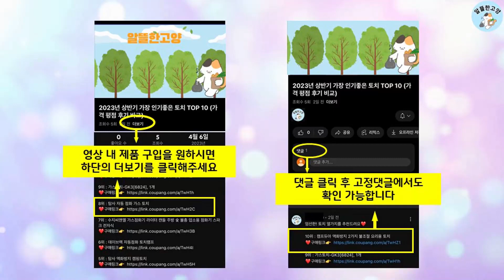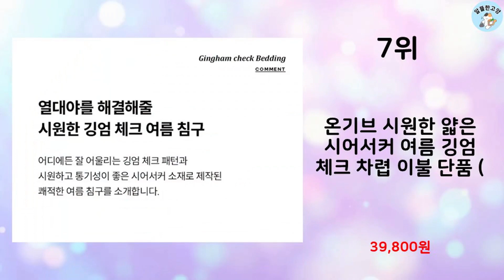2024년 상반기 판매순위 여름이불 BEST 10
알뜰한 고양에서 2024년 상반기 인기 여름이불 TOP 10을 소개해드립니다.

10위 : 온기브 시원한 얇은 시어서커 여름 깅엄 체크 차렵 이불 단품 (

9위 : 소하임 여름용 냉감 엠보싱 차렵 이불

7위 : 온기브 시원한 얇은 시어서커 여름 깅엄 체크 차렵 이불 단품 (

6위 : 스코홈 심쿵 여름 시어서커 양겹이불

5위 : (양면이불) 듀라론 냉감 시어서커 쿨 부드러운 이불 시원한 여름

4위 : YOUPAN 왕코 사계절이불 여름이불 담요이불  냉감이불

3위 : 헤이지뷰 코나 리플 시어서커 여름이불겸 스프레드

2위 : 쉬즈홈 베이킹 세미워싱 리버시블 차렵 이불 세트

1위 : (양면이불) 듀라론 냉감 시어서커 쿨 부드러운 이불 시원한 여름

 감사합니다